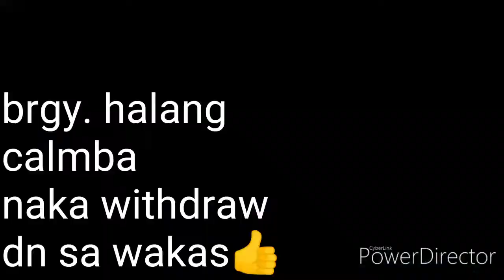sabik Sa Pagkuha Ng Sahod....vlog 9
( copy& paste )
CTTO : all music
song:ikaw at ako by TJ monterde (sorry for using this song title ikaw at ako)
thanks to power director : video editor